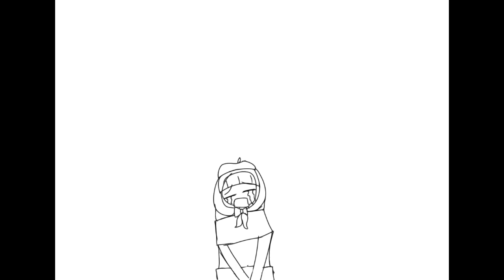Iroha forgot her backpack(SDRA2)